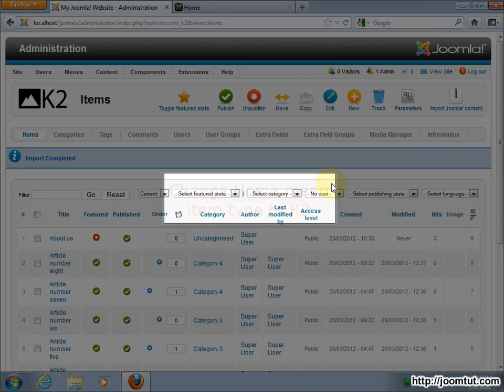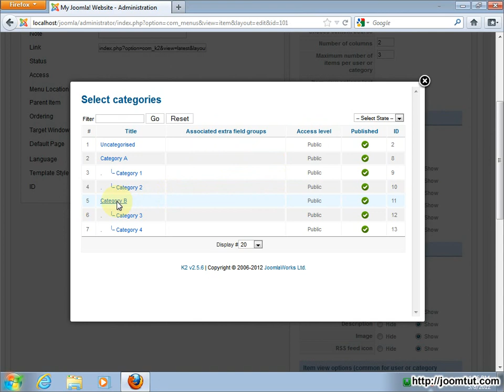Install Component K2 in Joomla! 2.5